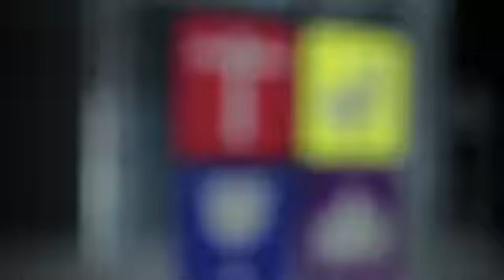volta ao Jardim da inocência